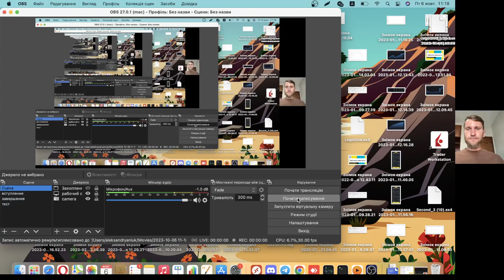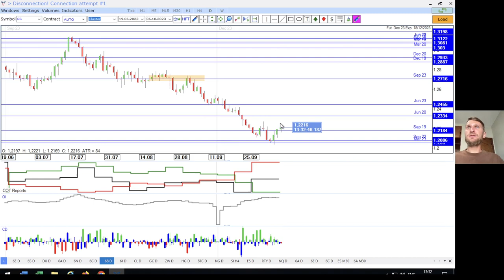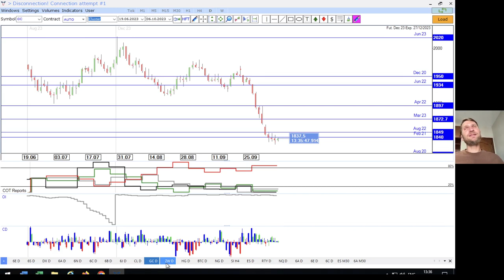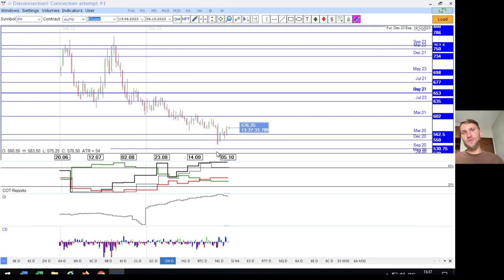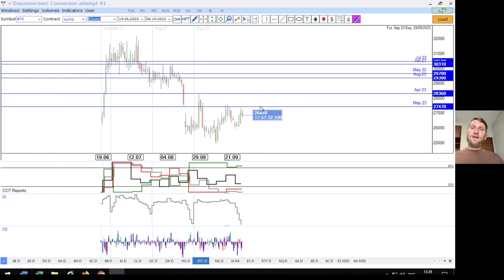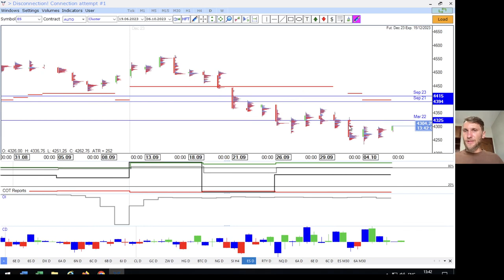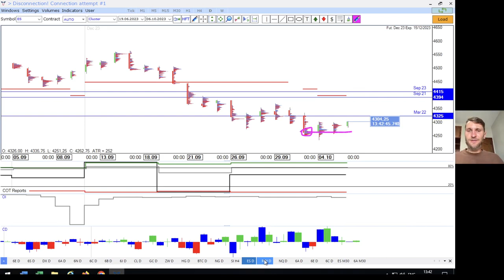✅ Анализ сезонности в октябре (Итоговый обзор рынка от TVT (06.10.2023))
Главная тема - Анализ сезонности в октябре

Timestamps:

00:00 - promo
00:15 - американский доллар
02:25 - евро
04:35 - швейцарский франк
05:50 - австралийский доллар
08:30 - новозеландский доллар
10:05 - канадский доллар
11:35 - британский фунт
14:20 - японская иена
14:25 - нефть
16:50 - золото
17:40 - пшеница
19:30 - медь
20:40 - криптовалюта
21:20 - газ
21:25 - серебро
22:20 - фондовый рынок
24:05 - спреды